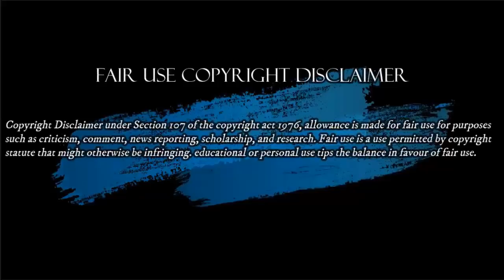Álvaro Uribe Salvo a Colombia del CastroChavismo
Uribe salvo a Colombia